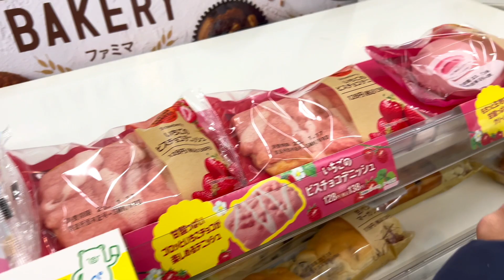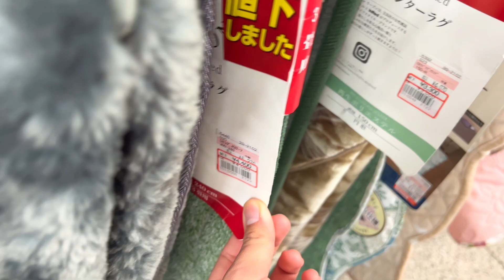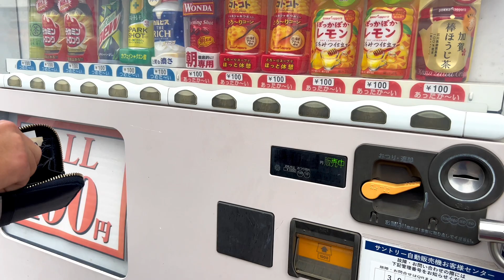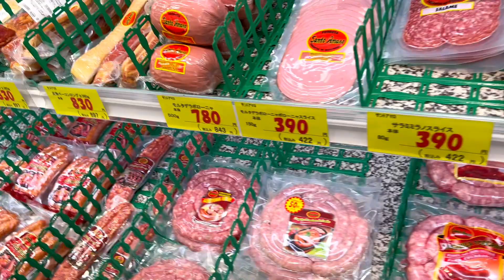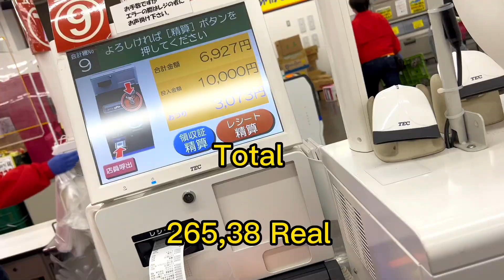Época de MORANGO no Japão 🇯🇵🍓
rafael_fujita_silva